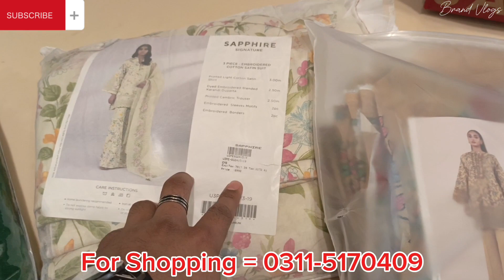Shopping For Clients, Best Design, Brand Vlogs